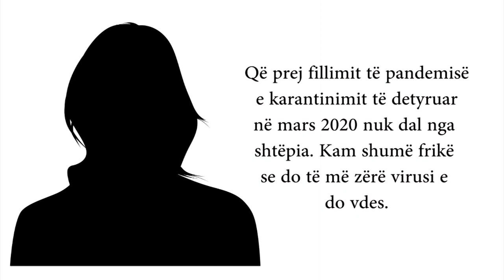Dite e Re | Pyes psikologen, Sonila Luzi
"Dite e Re" eshte nje program qe transmetohet 5 dite ne jave, nga e hena ne te premte nga ora 08:00-09:00 ne Tv Skampa ,Alsion Radio, gjithashtu dhe ne portalin nga moderatoret Xhafior Cakja dhe Arjola Tashi.
Eshte nje  format info-argetues me rubrika te larmishme , si parashikimi i motit,shtypi i dites , lajme nga bota e  show bizit, kulture, sport, kuriozitete si dhe te ftuar ne studio , me te cilet bisedohet per tema te ndryshme . Nuk mungojne asnjehere dhe hapesirat muzikore.
"Dite e Re" eshte emisioni qe ju ben ta nisni diten tuaj me energji pozitive.
Nga Entela Skora Abazi